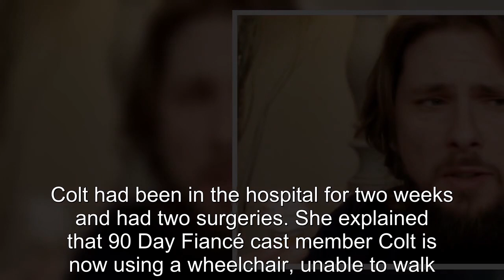Why 90 Day Fiancé Fans Are Concerned About Colt Johnson's Health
90 Day Fiance offers a unique look into the world of international dating and matrimony.